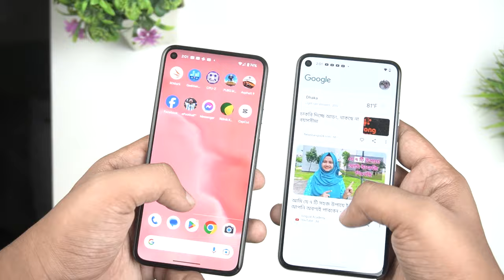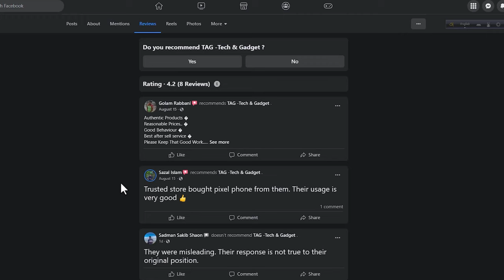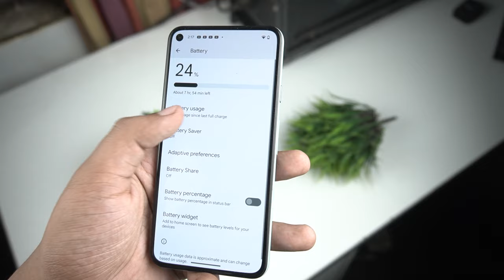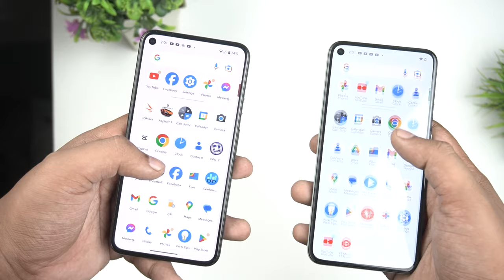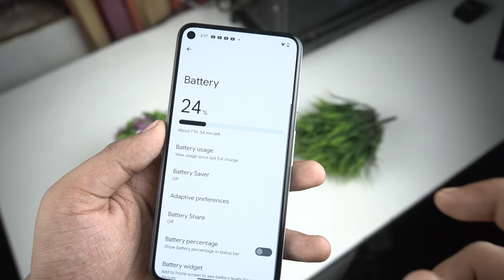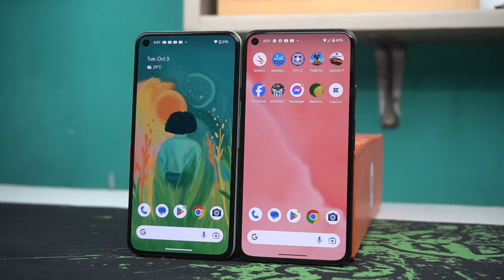২০২৩ সালে এসেও Google Pixel 5 বলদ হচ্ছেন না তো??? (Bangla)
In this video we discussed about google pixel 5 in 2023 after using it for a couple of weeks again from the initial launch of this model. Should anyone buy this model in 2023 or are there better devices within same price range available?